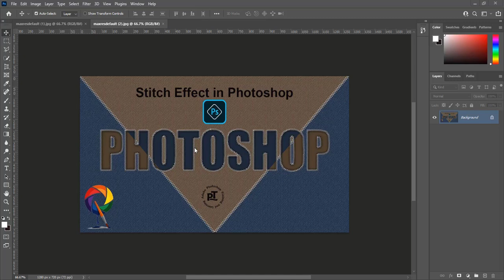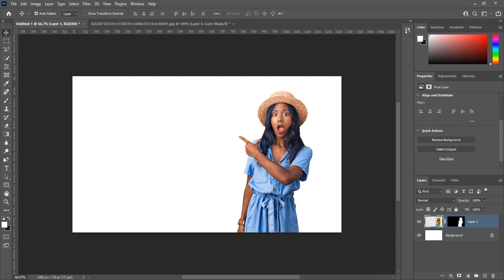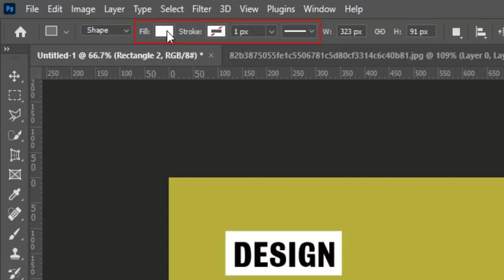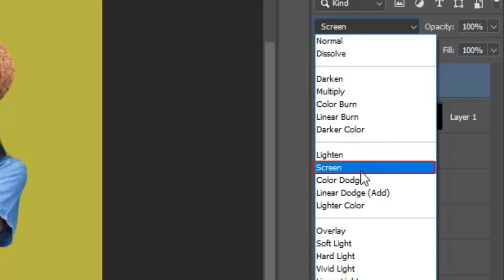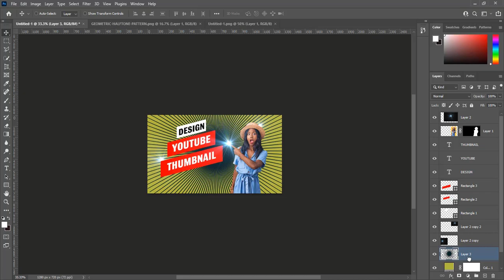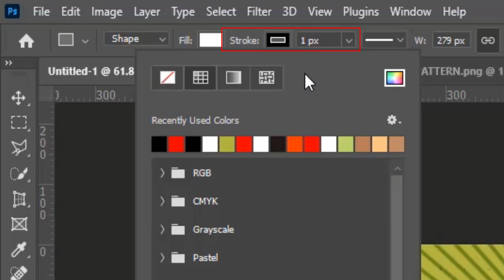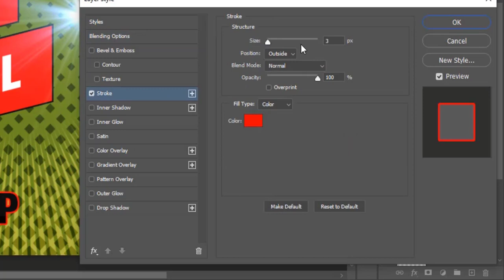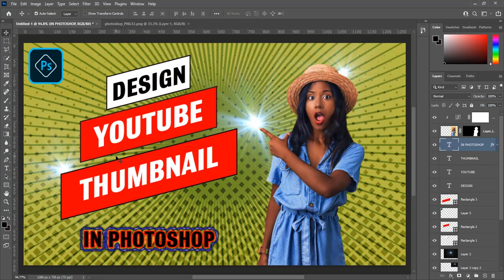YouTube Thumbnail Photoshop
Learn how create youtube thumbnail with Photoshop 2021. Break down every option and secret of tool has to offer so that you can choose the one that works best for you.